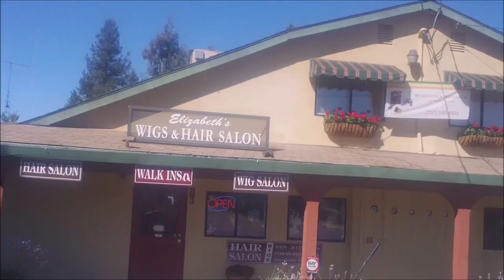Rosie Shopping For A Wig! Enjoy!...(A 2014 Throwback Video)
Your tips help keep the fun coming! Thanks!

Support us for free when you shop on Amazon. Just use our link and shop as you normally do. No extra cost to you but a sweet help for us!